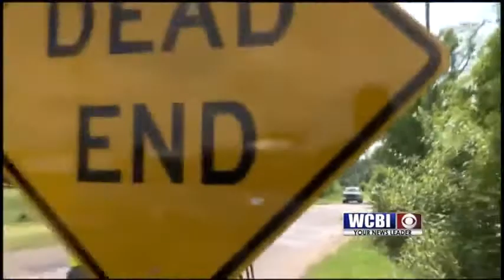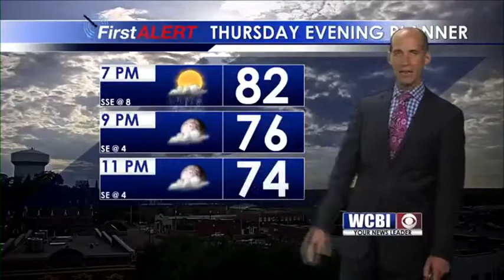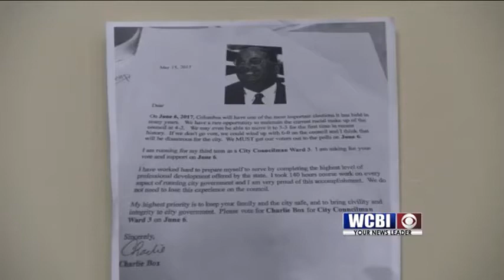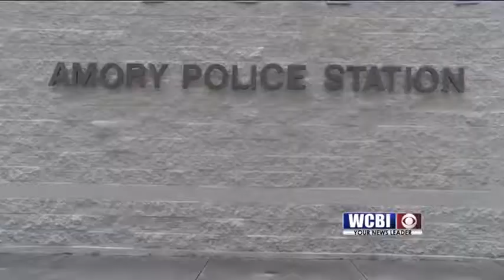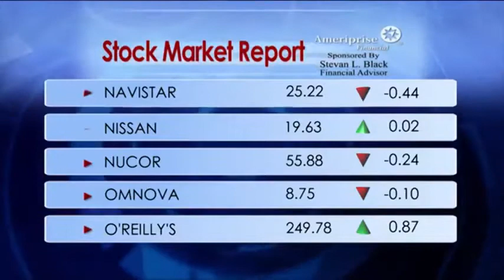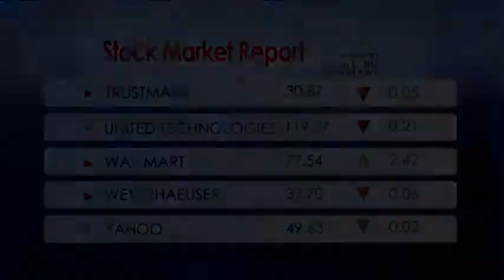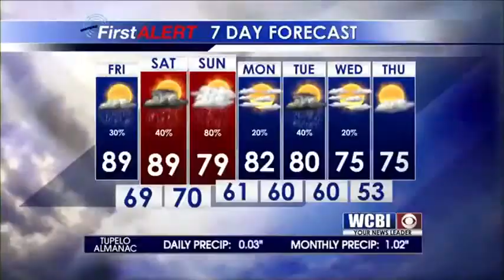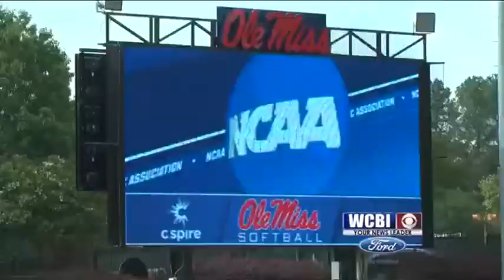6PM News Weather & Sports